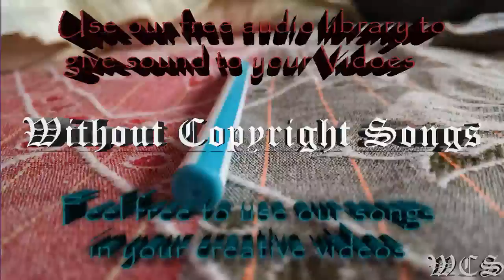JJD Adventure WCS Release